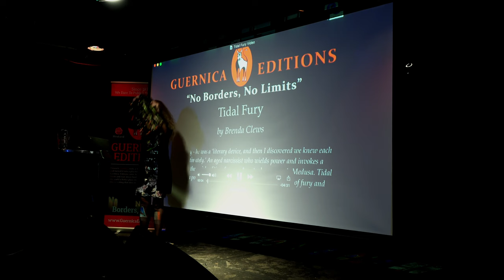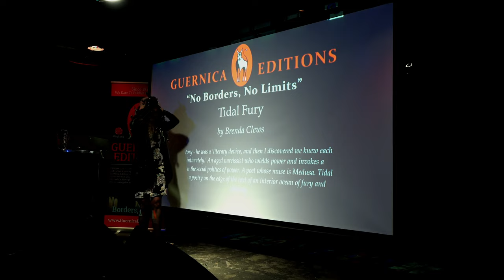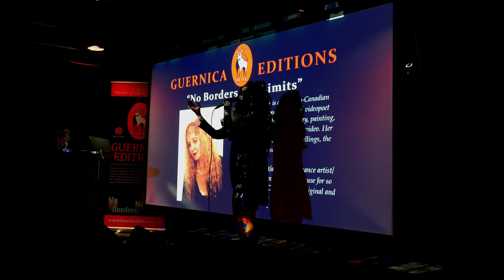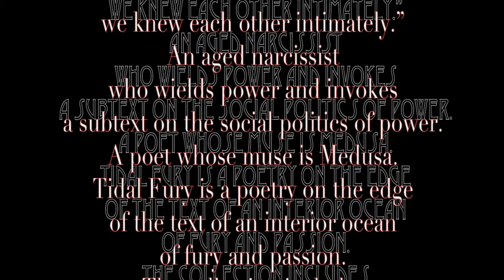Tidal Fury @ Guernica Launch 2016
'Tidal Fury' by Brenda Clews
Introduced by Karen Shenfeld
MC Anna Geisler
Guernica video trailer in the background
by Gabriel Quigley

at the Guernica Editions book launch
December 4, 2016
Supermarket Restaurant & Bar
in Kensington Market, Toronto, Canada

Michael Mirolla, Publisher

videoed & edited
by Brenda Clews